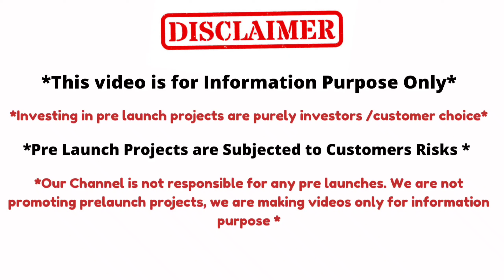Just Pay 5% & Book Your Flat || Luxury 2BHK Flats || Isnapur, Patancheru ORR Exit No.03 || Hyderabad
*Greetings from Signature Avenues...!*

Thank you for your inquiry regarding our Project *Signature Fortius*

Signature Fortius presents 2BHK luxury Flats at *Isnapur(ORR Exit No.3)*.

*PROJECT OVERVIEW*
5Acres Gated Community
6 Towers - 340 Flats (S + 5 Floors)
Unit Sizes - 1210 sft
100% Vaastu Compliant

*PROJECT HIGHLIGHTS*
A well Crafted gated community spaces for modern living.
HMDA & RERA Approved ( TS RERA No - *P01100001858*)
🏛CLUBHOUSE
🏊Swimming Pool
🏋🏻A/C Gym
👾Multi Functional Party Hall
🧘🏻‍Yoga & Meditation Hall
📖Library Room
🏠Executive Guest Rooms
🏆Indoor Games Room
🛣Jogging Track
🤾🏼‍Children’s Play Area
🏀Half Basket Ball
🏏Cricket Nets

*Location Advantages*
A well Connected Location for Kokapet & Financial District (20Min)
🏫Schools – 5- 10 Mins
🏫Universities – 10 – 15 Mins
🏥Hospitals – 15- 20 Mins
🏢Shopping Malls – 15- 20 Mins
🛫Airport – 50 Mins
🚆Railway Station 20 Mins

*Pricing*
Comfortable pricing options specified for you
👉Bank Loans Avilable.

👉To speak to our sales advisor - *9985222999*